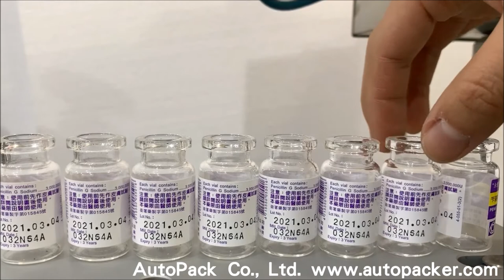High Speed Round Bottle Labeling Machine & Collecting turn Table & Infeed turn Table / CCD Camera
AutoPack Co., Ltd.
Filling/Capping/Coding/Labeling/Tablet Counting/Customized Packaging Machines/Complete Line